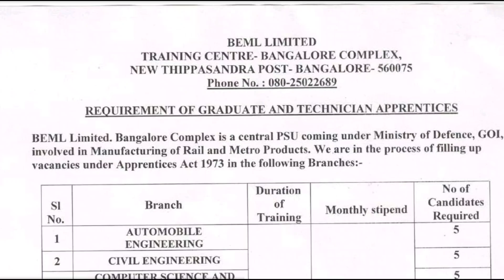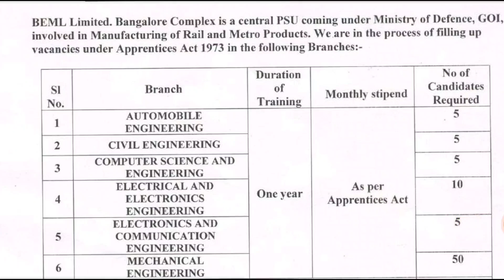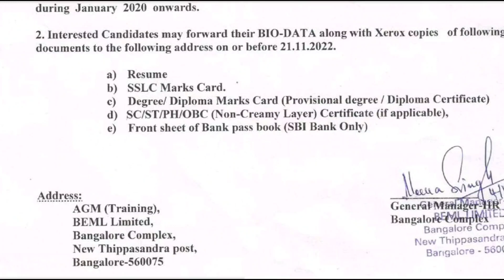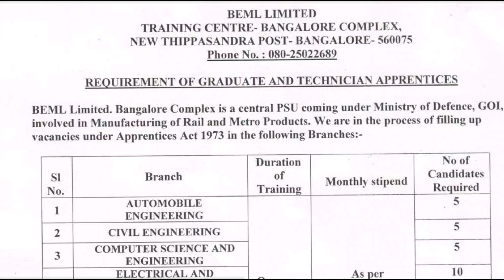BEML Recruitment 2022 || డిప్లొమా, B.tec. || Bharat Earth Movers Limited || BELM JOBS